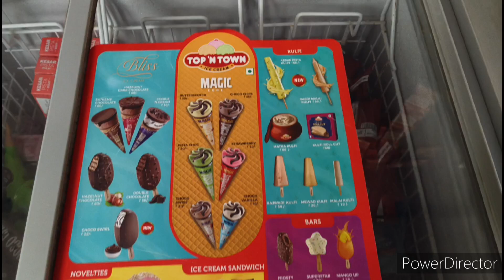!!Enjoy ice cream with chiku!!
Hello Friends,

Welcome to Honey 😎
I am creating a video for your entertainment and enjoyment. I am trying to doing some fun activities in this video, i am creating a short video also and i am worked hard for your smile and entertainment so plz like, share and subscribe my channel. I need your support and help for growth my channel.

Please share your views in the comment box... 🤘